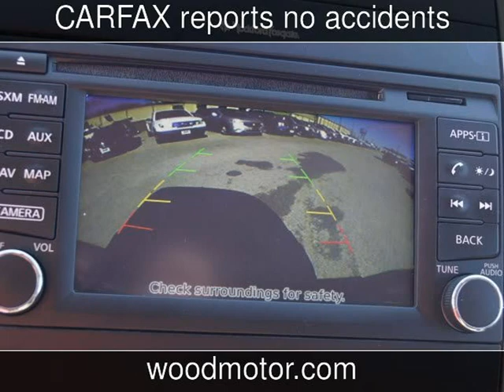2014 Nissan Xterra Pro-4X Used Cars - Harrison,Arkansas - 2017-10-16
See more details about this used car This 2014 Nissan Xterra Pro-4X with 36,800 miles is for sale at Wood Motor Company.